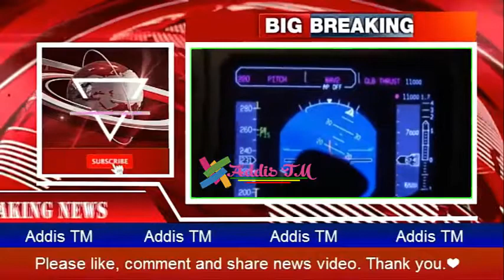ETV Daily Ethiopia news today March 20, 2019 || EBC live ETV live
EBC Ethiopia News, EBC, Ethiopian News, ESAT, ESAT Breaking News, Ethiopia Abiy Ahmed